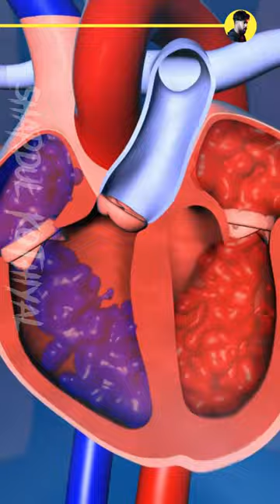Quietest place in the world || anechoic chamber